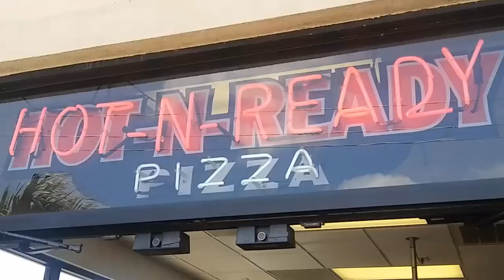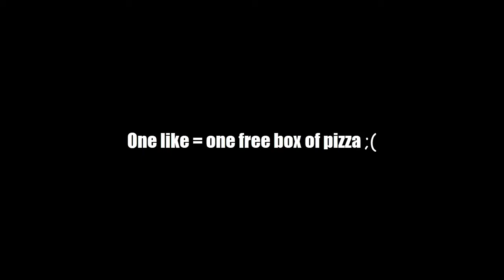Vlog S2 #1 - Free Pizza?!?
Update on my health issues I'm Doing ok so far but it will get better making videos for you guys love you guys !